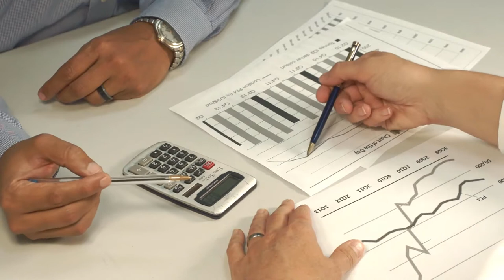अपनी कहानी खुद लिखो | UPSC Motivation | Sandeep Maheshwari | Motivation Mantra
अपनी कहानी खुद लिखो -Best Powerful Motivation Ever 2020 By Sandeep Maheshwari Hindi Motivational Speech.

►This is an educational and motivational video meant only for inspiring the viewers. Viewer's discretion is advised. Video clips used are for illustrative purposes only to make the point in the audio. MOTIVATION MANTRA CHANNEL does not claim to own any copyrights. The sole purpose of this video is to inspire, empower, and educate the viewers.

World's Best Motivational Video - By Sandeep Maheshwari I Hindi, MINDSET BEHIND SUCCESS - by Sandeep Maheshwari | Hindi, How to Achieve Success in Life By Sandeep Maheshwari, How to choose your Career By Sandeep Maheshwari, Create your own Destiny - By Sandeep Maheshwari, CHANGE YOUR MIND AND BECOME SUCCESSFUL By Sandeep Maheshwari, Successful लोगों की सोच - By Sandeep Maheshwari,'THE POWER OF YOUR MIND' by Sandeep Maheshwari, Apne Dil Ki Suno, How to control your thoughts?
sandeep maheshwari, sandeep maheshwari latest speech in hindi, sandeep maheshwari latest video, Sandeep Maheshwari Latest Speech, sandeep maheshwari motivational video, motivational speech by sandeep maheshwari, motivational, sandeep maheshwari latest 2020,